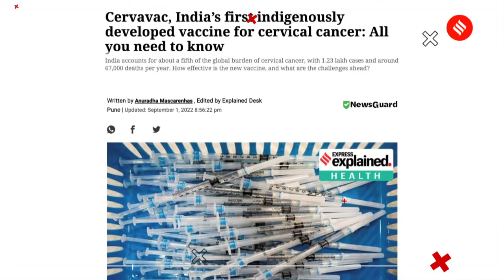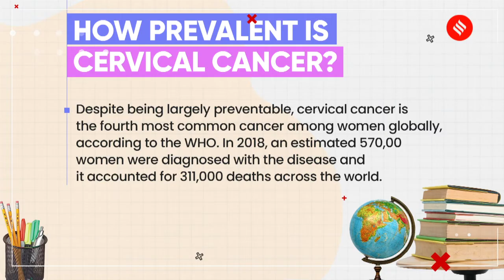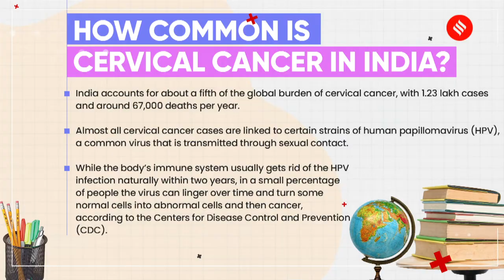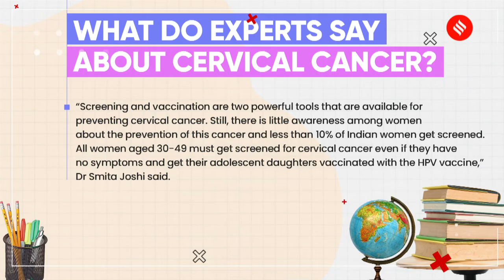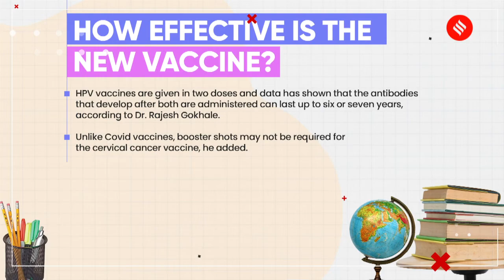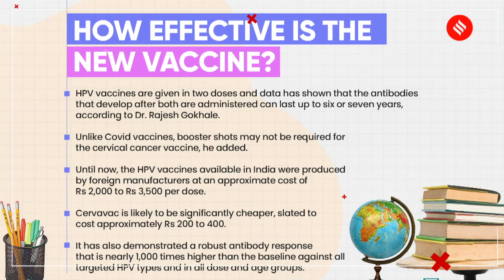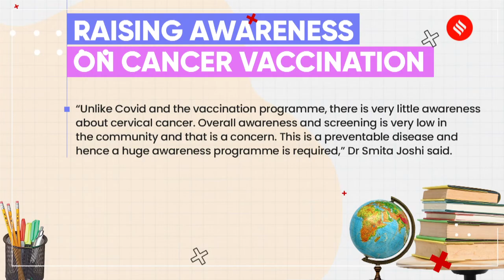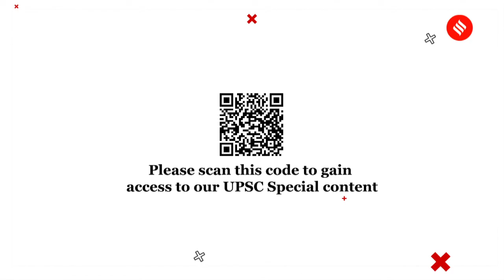Understanding Cervavac; The Antidote Against Cervical Cancer; And The Challenges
Tune in to check out the essential key term from this week’s news cycle, assorted as per the relevance of the UPSC-CSE syllabus. In this episode with Manas Srivastava know about Cervavac, India’s first indigenously developed quadrivalent human papillomavirus (qHPV) vaccine for the prevention of cervical cancer.